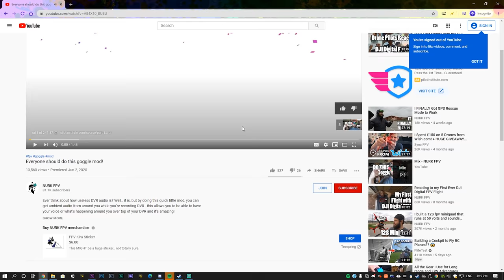I converted this Seaplane to FPV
I've had this plane for almost a year now, and I haven't had a good opportunity to convert it to the seaplane mode with the pontoons. I love how this thing flies over land, so I'm really excited to try it over sea. Moreover, I decided to modify it with the DJI digital FPV system so that I could also fly it via FPV, cause it was tricky in the evening sun to be able to fly it line of sight.